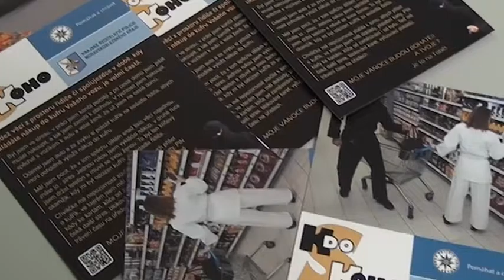47/2016 - Právní okénko